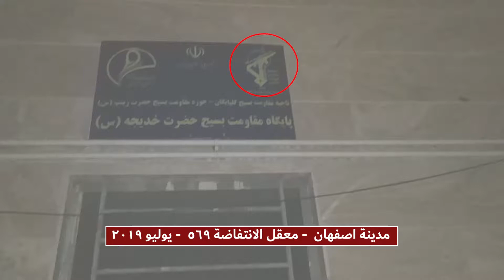إیران..مدينة أصفهان - معقل الانتفاضة رقم 569 – يوليو 2019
أضرم مناضلو معقل الانتفاضة رقم 569 بمدينة أصفهان النار في مدخل قاعدة للبسيج اللاشعبي بالمدينة وبهذا أظهروا إنهم لا يفوتون أي لحظة في نضالهم ضد النظام  وستشهد العيون المنتظرة للشعب الإيراني مشاعل الانتفاضة التي تؤدي إلى إسقاط النظام.